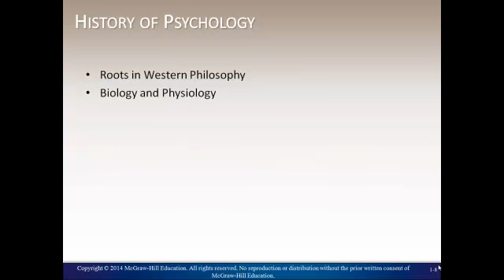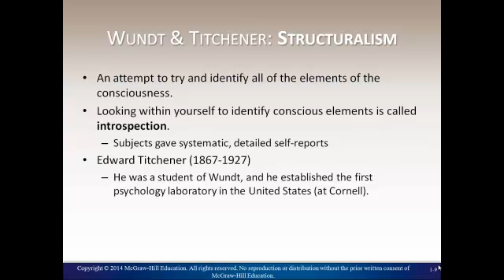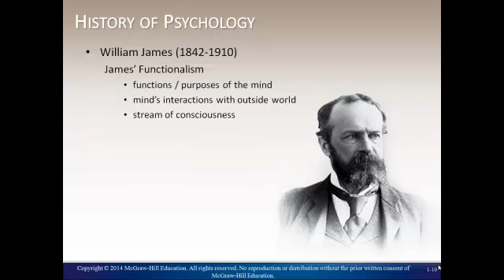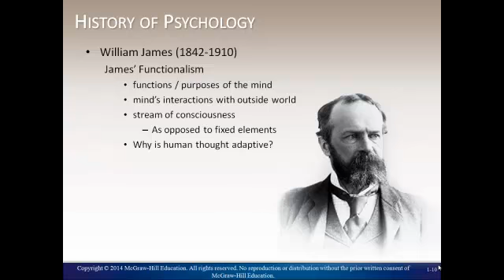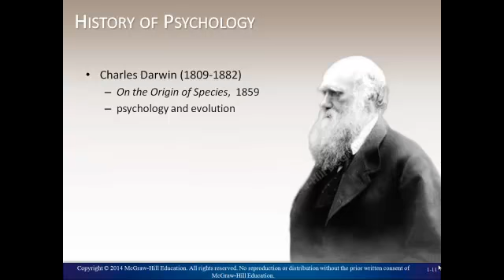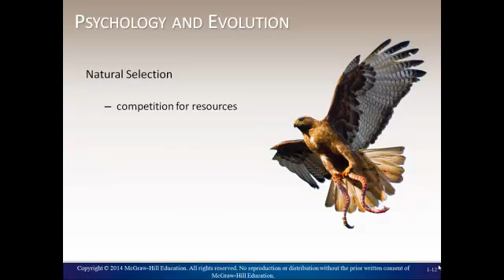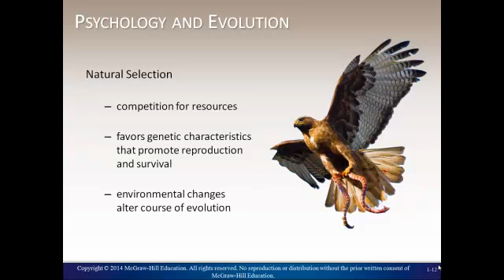What is Psychology History